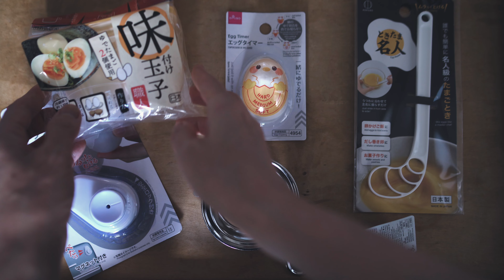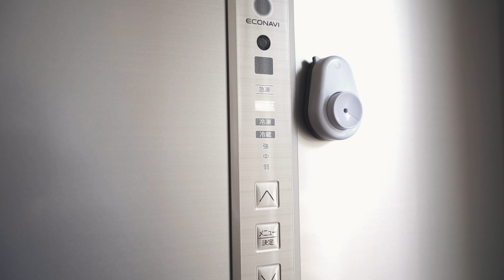5 Handy Egg Gadgets Found at Japanese 100-Yen Shop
Welcome to Japanese cooking channel, Itadakimasu Recipe. In today's video, 5 handy egg gadgets I found at a Japanese 100-yen shop. Shopping for egg gadgets at the 100-yen shop was not only practical but also a lot of fun due to the affordability :)

1. Egg Separator
2. Egg Master
3. Egg Hole Puncher
4. Egg Timer
5. Seasoned Egg Artisan

★Timecode
0:00 Opening
1:09 Egg Separator
1:48 Egg Master
3:28 Egg Hole Puncher
4:38 Egg Timer
6:51 Seasoned Egg Artisan

At Itadakimasu Recipe, I share everyday cooking, kitchen tools, and things for daily life.

Beautiful Japanese kitchen utensils, how to use and care for these items. Iron teapots, tea kettles, clay pots, copper omelet pans, rice containers, mortar bowls, bamboo strainers, and bento boxes.

Simple and easy Japanese recipes. Sushi, bowl dishes, onigiri recipes, tofu recipes, egg recipes, fried delights, and Japanese noodles...

How to make Japanese stock (dashi broth), Men-tsuyu(noodle soup base), miso soup recipes, bento box recipes, breakfast recipes, rice cooker recipes.

Japanese sweets like yokan, anko, matcha sweets, mochi, Japanese sandwich, and recipes using rice flour.

【100均5つの便利な卵グッズ】ダイソーキッチン用品

いただきますレシピへようこそ。
本日は、100円ショップダイソーで見つけた便利な卵グッズを5つをご紹介します。

1. 「黄身と白身が分けられる」エッグセパレーター
2. 「うつわに沿わせて左右に揺らすだけ」ときたま名人
3. 「ぷちっ！と穴あけ。つるっ！とむける」たまごのプッチン穴あけ器
4. 「卵のゆで具合を色でお知らせ」エッグタイマー
5.  「少しの調味料でできあがり」味付け玉子職人

いただきますレシピ（Itadakimasu Recipe）では、日常の料理や台所道具、暮らしの道具などを紹介しています。
大切にしているのは、基本調味料と素材です。化学調味料を避け、素材を大切にして料理を作っています。
また、複雑にならないように心がけています。